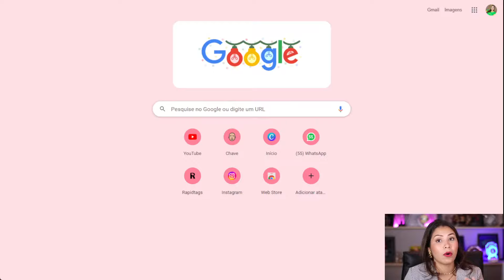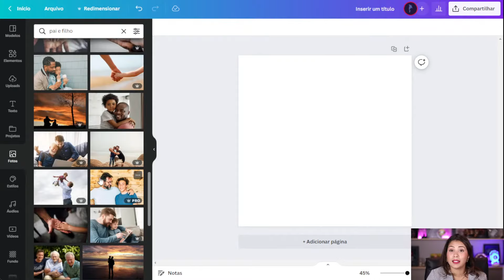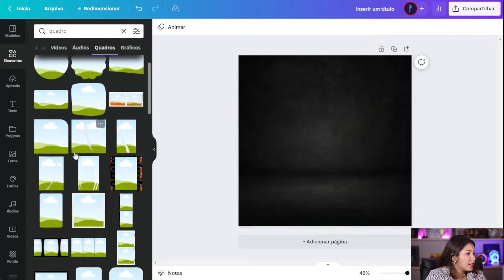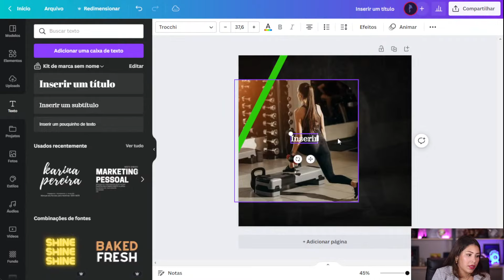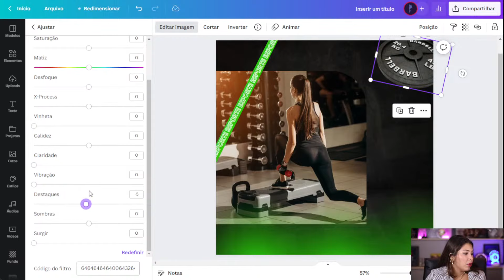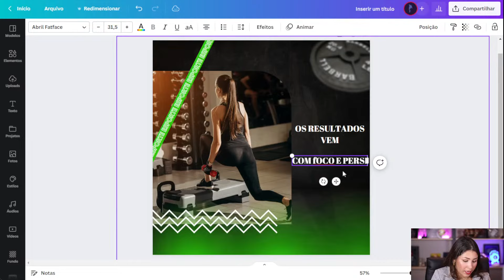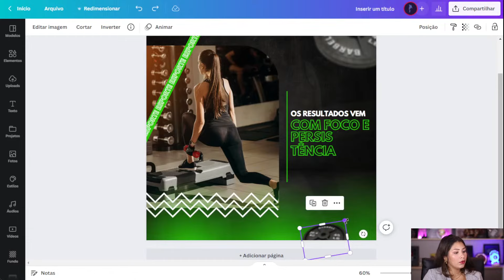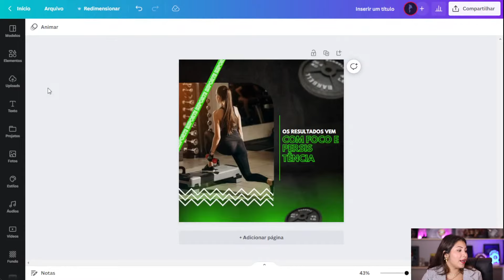COMO CRIAR UMA ARTE NO CANVA DO ZERO (PASSO A PASSO)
No vídeo de hoje vou te mostrar como como fazer uma arte profissional no canva, então se você estava procurando aprender arte profissional no canva, esse vídeo vai te ajudar muito, além de te explicar oque canva profissional, eu vou te mostrar com todo passo a passo como fazer uma arte no canva.

Aprender a fazer artes profissional no canva é muito bom, mas para que isso aconteça você precisa de um método certo, e nesse vídeo eu vou te mostrar o passo a passo para você começar fazer artes profissional no canva.

🔥Entre no Pronavenda na BLACK FRIDAY e aprenda comigo e vários professores a viver do Digital

Sites Mencionados:

✔️ Canva

00:00 Começo
01:05 Social Media
02:53 Como fazer artes no canva
03:15 passo a passo gratuito
04:09 Como é uma arte no canva
05:11 Se Inscreva no Canal
07:43 Quero fazer arte profissional
10:24 Curso no canva
14:36 Como fazer arte no canva